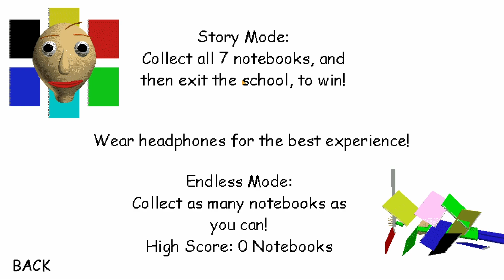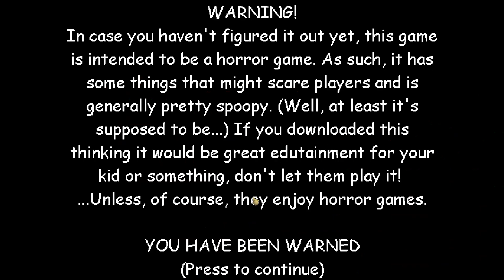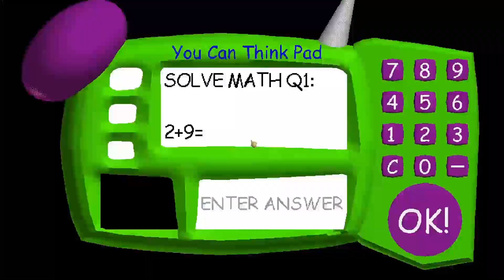المدرس الشرير مره تانيه 🤬🔥| Baldi s Basics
اليوم جربنا لعبها جديده اسمها Baldi.s Basics او المدرس الشرير وهاذي اللعبه هدفها انك لازم تهرب من مدرسه مسكونه (تقريبا) ولازم تجمع سبع دفاتر علشان تعرف تهرب
وبس اتمن ان الفيديو عجبكم ولوعجبكم لاتنسون الليك والاشتراك
اتمنا انكم لاتنسون الليك والاشتراك ونشر القناه علي كل اصحابكم